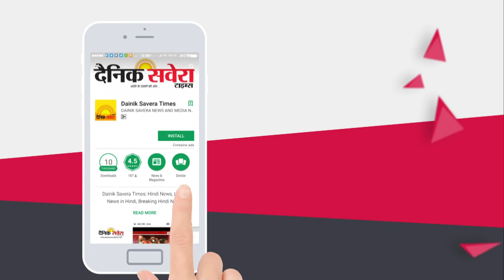जालंधर : डेवलपमेंट अथॉरिटी का एसडीओ रिश्वत लेता काबू